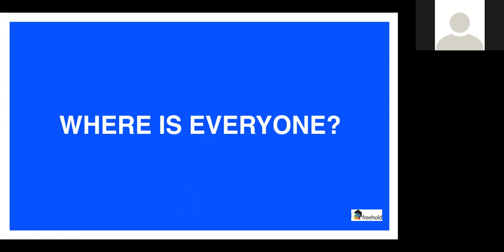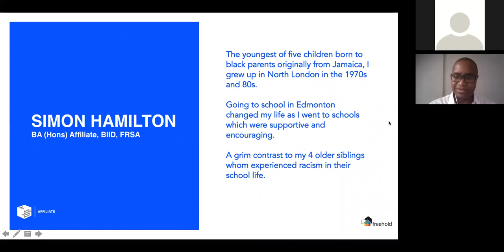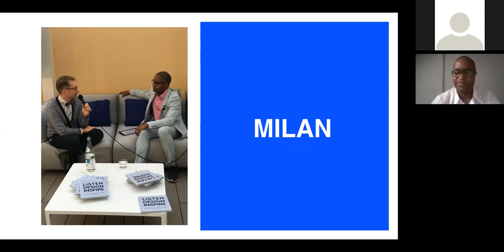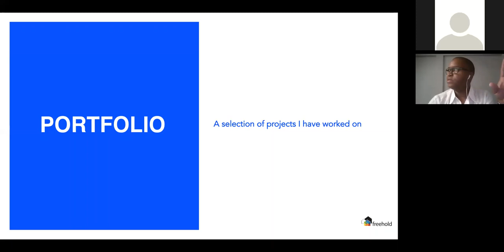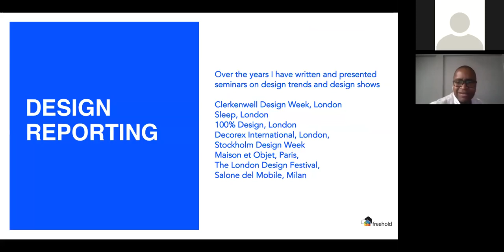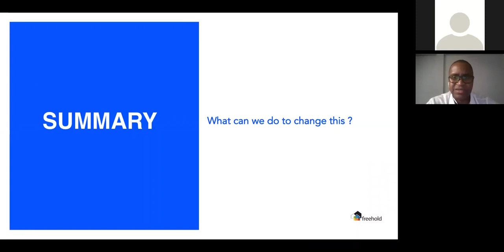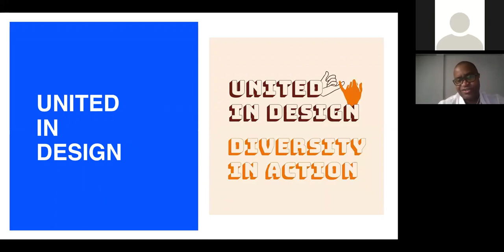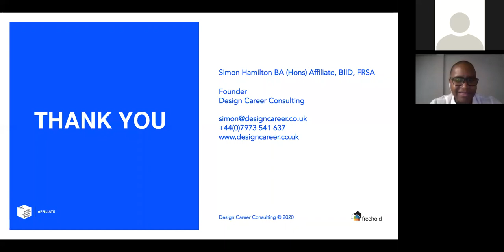Simon Hamilton asks "where is everyone?"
Simon Hamilton is an interior designer and career consultant working in London. He was born to black parents originally from Jamaica and is the youngest of five children. Over a 30 year career in the built environment he has worked for architects suppliers, designers, had his own design company, been a recruitment consultant in London, Europe and Asia, written a design book and presented numerous talks and seminars about design.

During the early days of the lockdown, he attended an online design forum and realized he was the only black person in the virtual room. During the session, he was publicly praised for his help in adding to the names of invitees, some of whom also attended the hour-long meeting which was humbling, but it got him thinking.

Why he is so often the only person in the room, virtual or otherwise, who is non-white, actively involved in design, given a voice and well known in the industry which is known for its creativity, openness and liberalism?